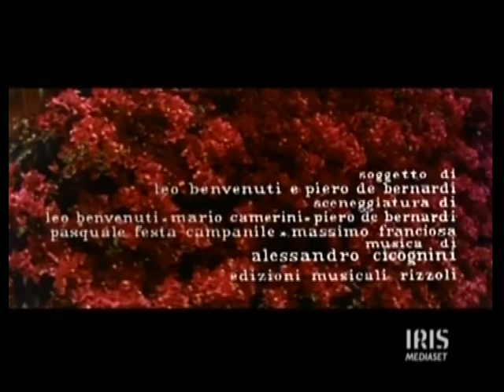Scene tratte dal film "Vacanze a Ischia" girato nell'Isola Verde nel 1957